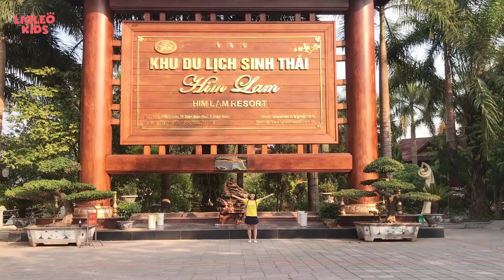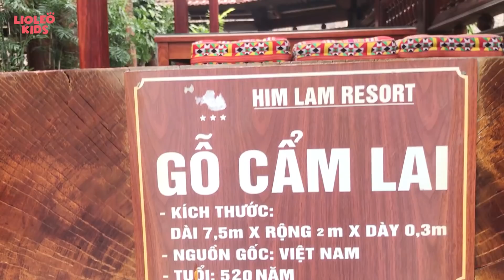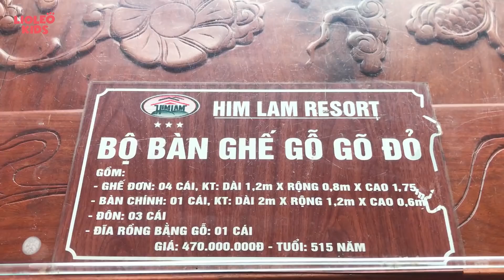Cùng chị Lio khám phá nhà sàn lớn nhất Việt Nam 200 tỷ - Bé học tiếng Anh cùng Lioleo Kids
Các em ơi! Đã bạn nào nghe tới nhà sàn lớn nhất Việt Nam chưa?
Hôm nay, chị Lio sẽ dẫn các em đi  khám phá nhé!